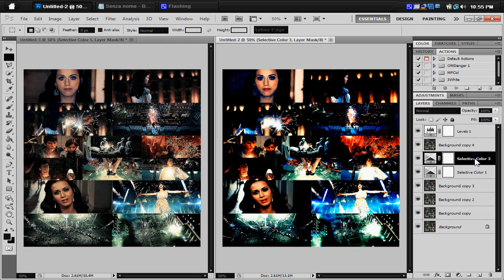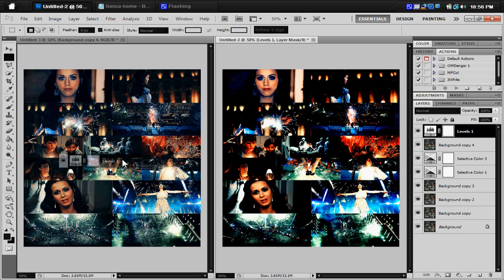Photoshop || PSD Coloring #6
My first coloring for the screencaps lol
I made it on the music video Firework by Katy Perry cuz I had to do a thing to upload on Tumblr, I don't know if it works well on every kind of caps but you can try, it doesn't cost anything to try.
+ DON'T FORGET TO SHARPEN AT LEAST ONCE YOUR CAPS, but if it's needed sharpen them again
And if you want the coloring to be less reddish just don't add "Background Copy 3"
I don't think this coloring works on normal pictures but you can try this too, the download is free so ;)